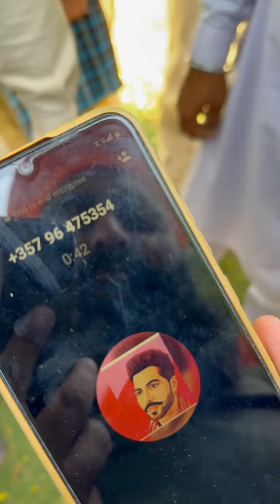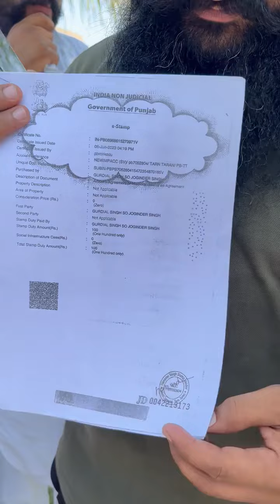ਏਜੰਟ ਨੇ ਲਾਈ 22 ਲੱਖ ਦੀ ਠੱ'ਗੀ ਤੇ DP ਤੇ ਦੀਪ ਸਿੱਧੂ ਦੀ ਤਸਵੀਰ ਲਗਾ ਲੋਕਾ ਨੁੰ ਬਣਾ ਰਿਹਾ ਮੂਰ'ਖ - spmediapunjab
ਏਜੰਟ ਨੇ ਮਾਰੀ 22 ਲੱਖ ਦੀ ਠੱ ਗੀ ਤੇ DP ਤੇ ਲਾ ਕੇ ਰੱਖੀ ਆ ਬਾਈ ਦੀਪ ਸਿੱਧੂ ਦੀ ਤਸਵੀਰ ਲੋਕਾ ਨੁੰ ਬਣਾ ਰਿਹਾ ਮੂ ਰਖ